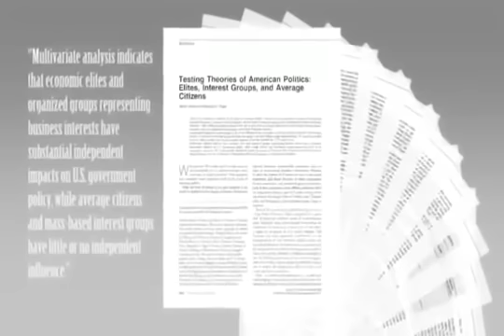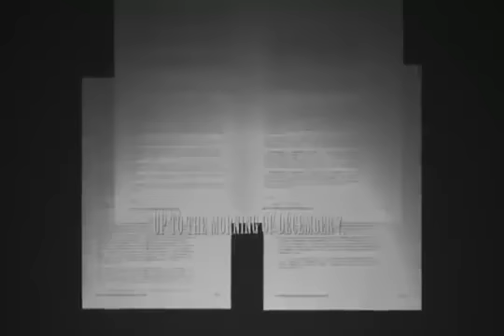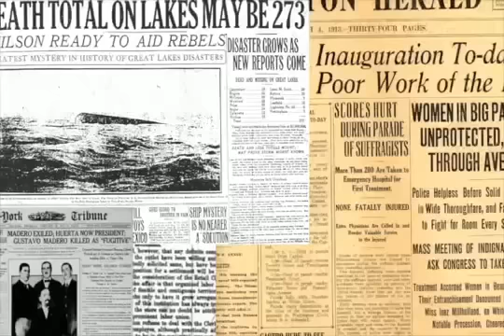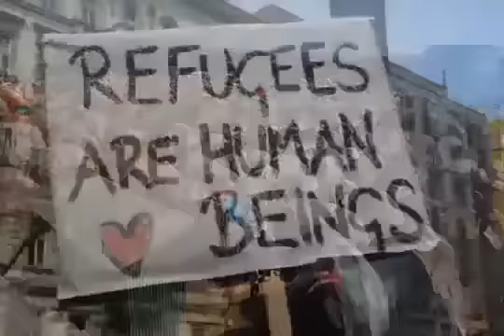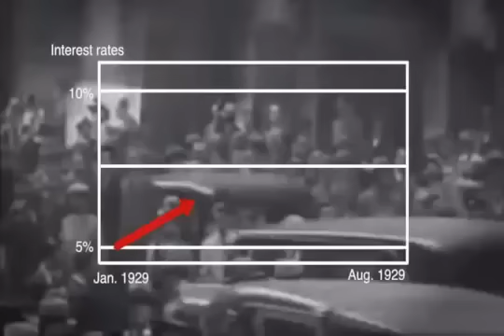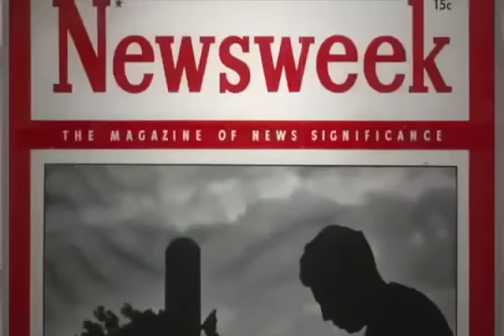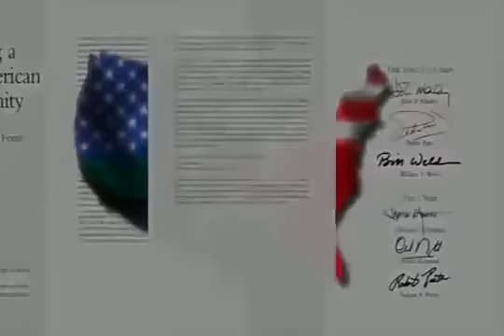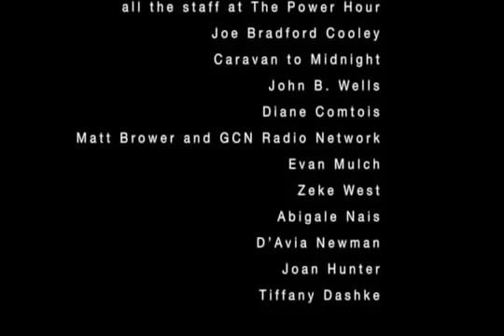Most Informative Documentary Ever/Who Runs America?